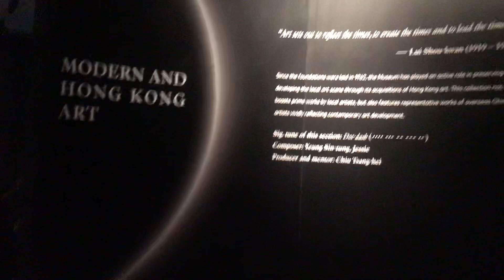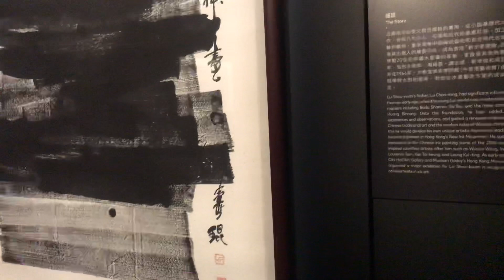2019 Hong Kong Modern Art Museum exhibition